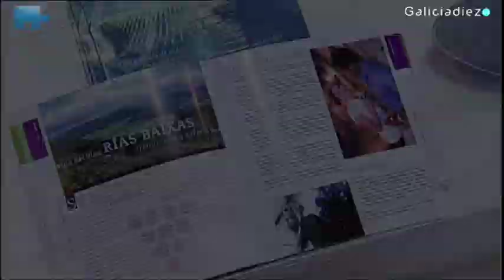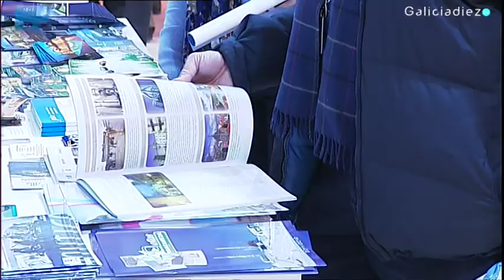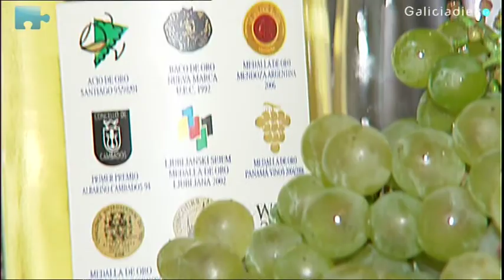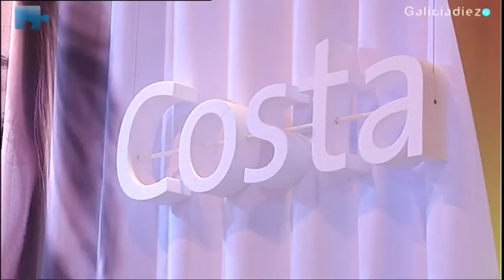Las Rías Baixas de venta en Madrid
El Patronato de Turismo Rías Baixas, fiel a su cita anual con la feria del turismo FITUR, acudió este año integrado en la marca Galicia . Compartiendo stand de la Xunta de Galicia, pero destacando por su amplia presencia y su consolidación como segundo destino de Galicia y séptimo de España